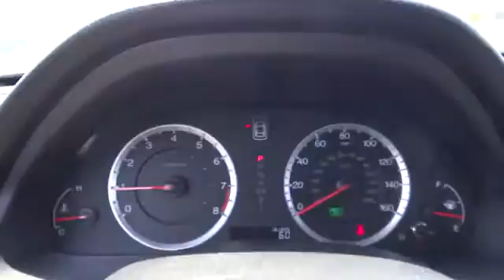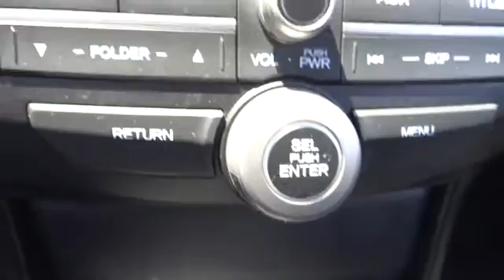2011 Honda Accord Cpe Chicago, Elmhurst, Oak Park, Naperville, Schaumburg Elmhurst IL 3119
2011 Honda Accord Cpe  - Stock#: 31193A - VIN#: 1HGCS1B36BA004251